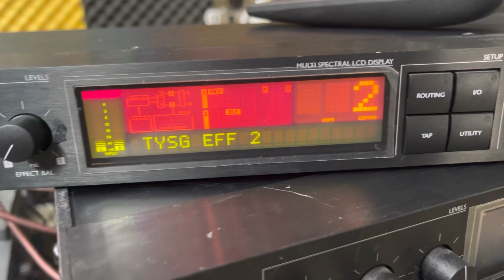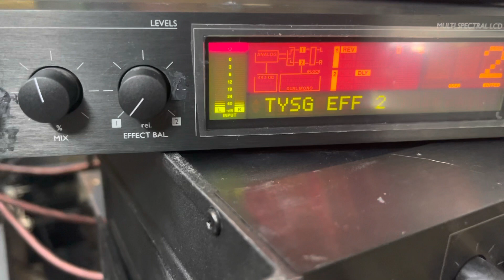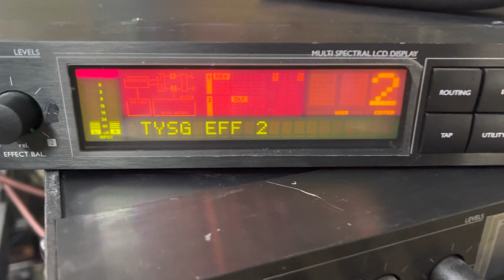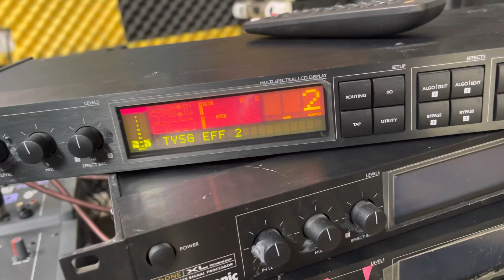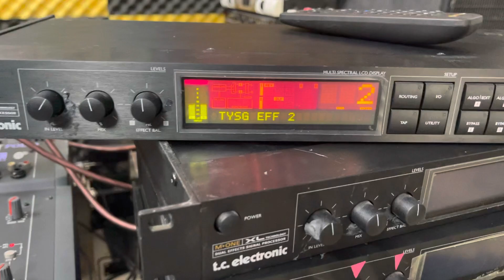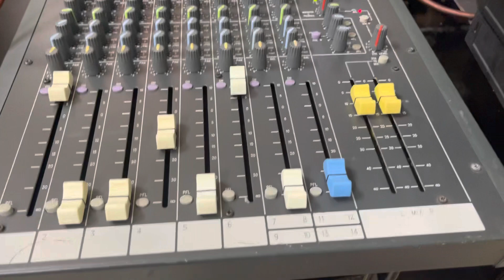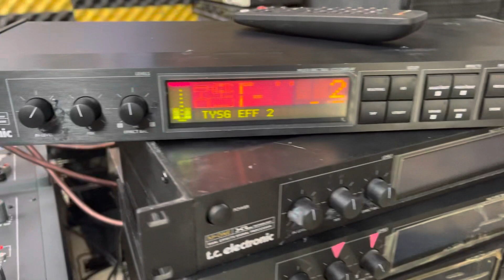Bỏ chút thời gian là có thể tự làm chủ con rev rời tc.electronic M.one. Lh 0967851866